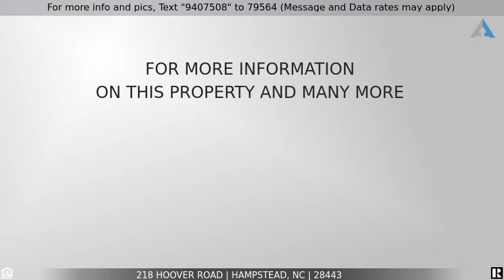Priced at $239,900 - 218 Hoover Road, Hampstead, NC 28443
Home for Sale in Hampstead

Located in the Topsail school district, this 2 bedroom home sits on over an acre of land- perfect for someone who wants to be Central to Hampstead but still have their own space. Only 15 minutes from Wilmington and 30 to Surf City. With some TLC the yard has great potential to be the space you need it to be. Appliances to stay for your convenience; Kitchen features tile backsplash and complementing cabinets throughout to give you the storage you need and right off the kitchen is formal dining area space. Check out this home while you can!